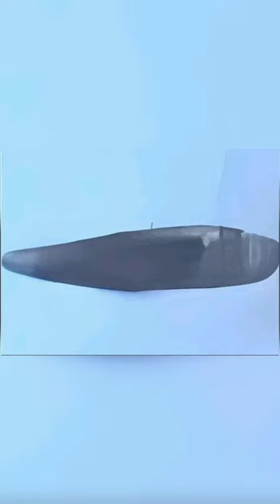OVNI 2023 en el Popocatepetl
Ovnis, paranormal, ufo, fantasmas